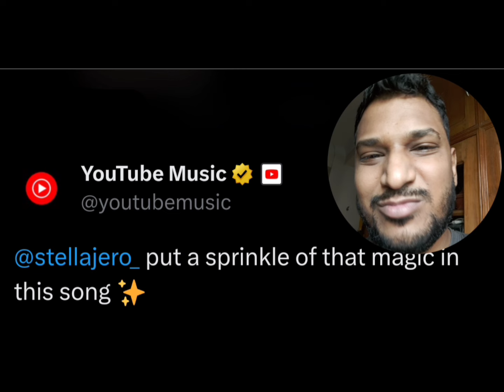SB19 Stell Mentioned by Youtube Music, Vester in The Gym